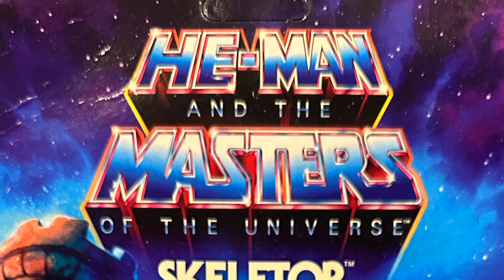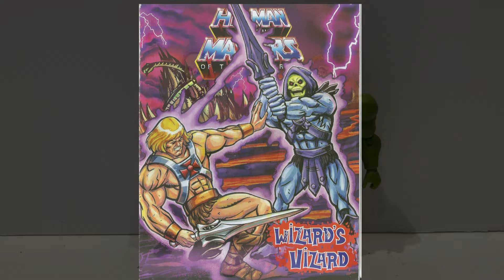SKELETOR Cartoon Collection / Master Of the universe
Llega el señor de la maldad y la mente mas maquiavélica en toda Eternia.
Una figura quizás con algunos puntos mejorables descúbrelo